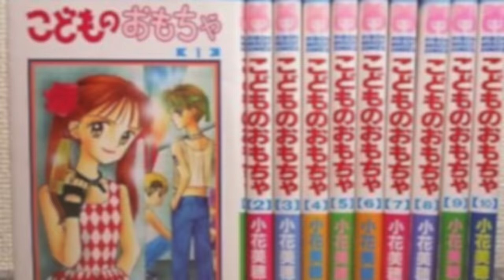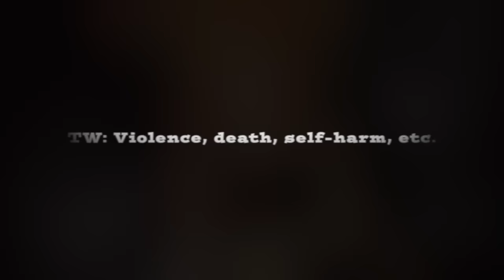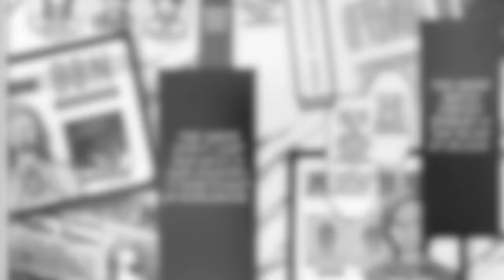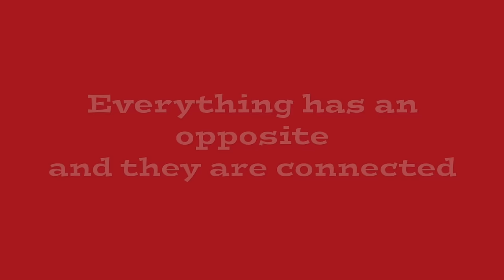The DARKEST Shoujo Manga You've Probably Never Heard Of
In this video, I discuss the manga "Partner" written by Miho Obana, who is most well-known for Kodocha (Kodomo no Omocha) and the Honey Bitter manga series. This video will serve as a review/analysis, for those who are interested in reading the manga for themselves, and also for fans of the manga to hear my thoughts on the story's central themes and characters. Enjoy!

Time Stamps:

00:00 Intro
01:07 Spoiler Free Synopsis & Review
05:24 Plot Summary
11:11 Analysis
15:02 Outro

background music used featured in the video games Rune Factory 4 and LittleWood and Earthbound